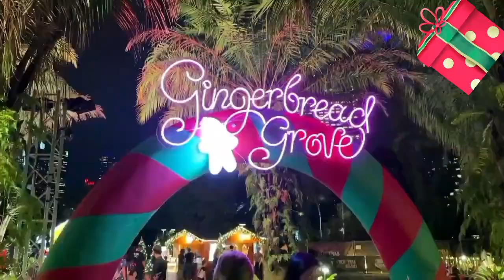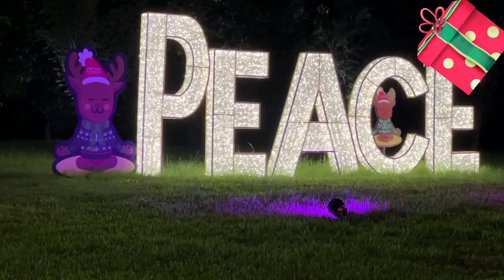Christmas wonderland 🎄 in Singapore Gardens by the bay#singapore